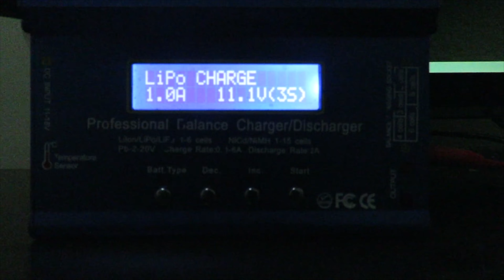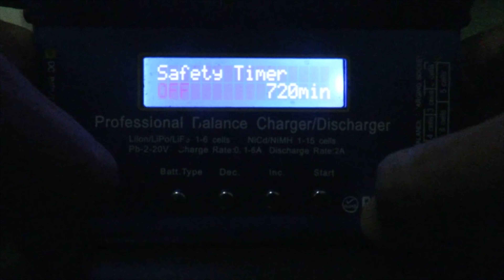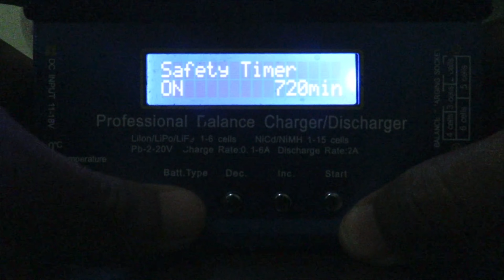CAREGADOR IMAX B6: Parte 3 - SAFETY TIMER - Limite de tempo